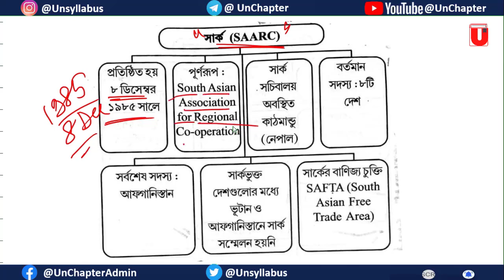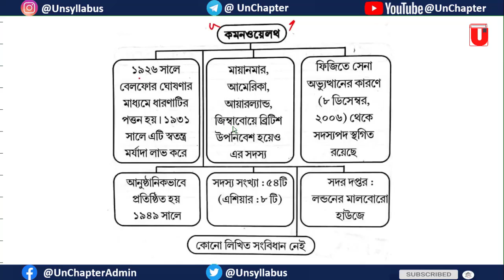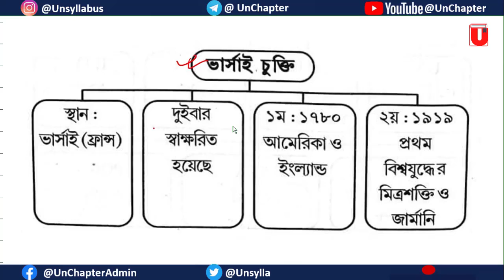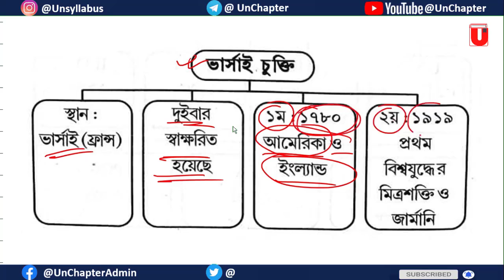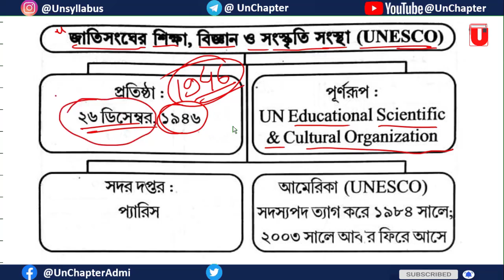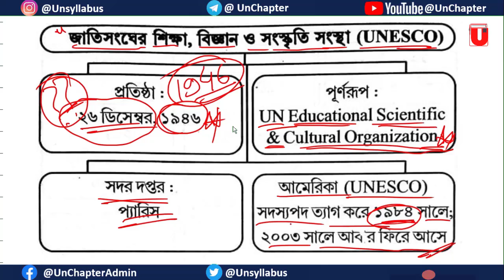জিকে টেবিল 8 gk table 8